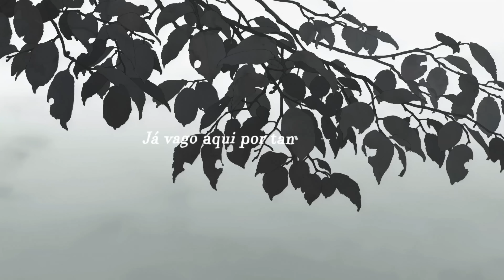Boa Sorte | Andy & Fuuko (Undead Unluck) Shooter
Ouça nas outras plataformas!

Créditos do Visual:

► Vídeo por: Shooter e Ryan (@Ryanestiven)
► Legendas: Shooter (@shooter.sz)
► Thumbnail: Zerado D (@zerado_d)
► Capa das plataformas: (@hapypx)

► Instrumental - Khellvyn (@prod.khellvyn)
► Letra - Shooter
► Performance Vocal - Shooter e @AnnyTHN
► Guitarras - Night (@prod_by_night)
► Engenheiro de Mixagem - @Mixbyhmz (@hmz.ofc)
► Masterizado por - @Mixbyhmz (@hmz.ofc)